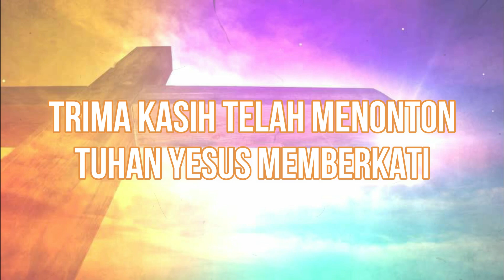PENYEBAB BANYAK PENDETA MURTAD. dance mumek#pendetamuallaf